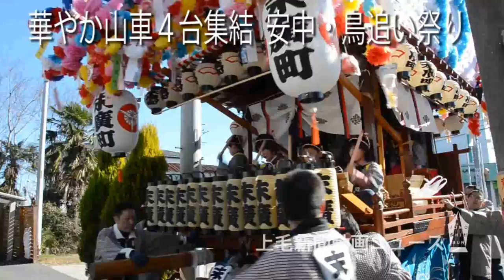華やか山車４台集結 安中・鳥追い祭り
群馬県安中市原市地区の小正月の伝統行事「鳥追い祭り」が1月10日、同地区の旧中山道を中心に開かれた。
　上町と仲町、末広町、下町の山車４台が練り歩き、にぎやかな祭りばやしで新春の到来を告げた。